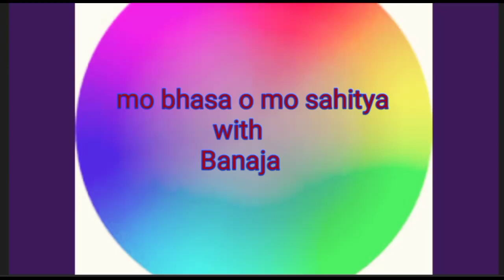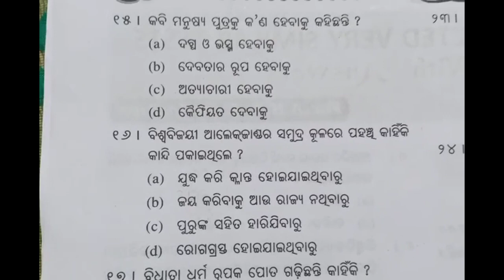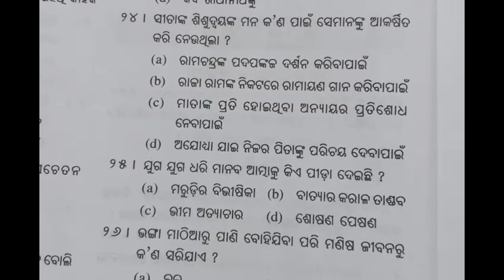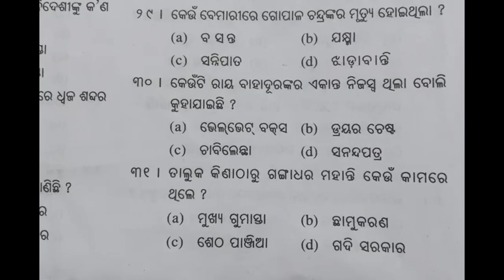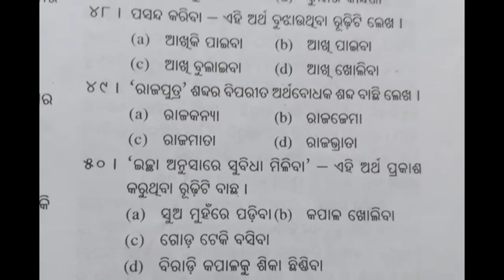M.I. L(Odia) 50 MCQs with answer for +2 2nd year annual exam 2021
Namaskar jai Jagannath🙏
In this video we are discussion about 50 multiple choice questions with answer help for annual exam 2021 +2 2nd year M. I. L (Odia).